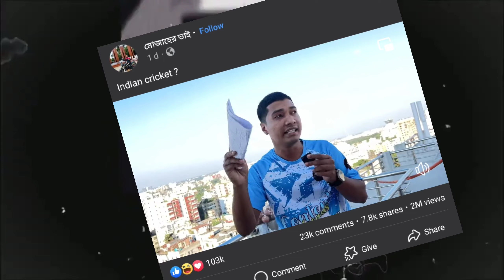কেনো এতো হেট ভাই😡?- REPLAY😈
বিশেষ বিজ্ঞপ্তি-
ভিডিওটি সব বাললাদেশিদের জন্য নয়, শুধুমাত্র ভারত হেটার্সদের নিদৃষ্ট করে বানানো।🥰 @Toaster377
india vs bangladesh dream11 team
India vs bangladesh fan
ray william johnson
insult comedy
Roasting video
amusing rii new video
Bengali roast video new
comedy central
pete davidson
Comedy roast video
Roasting bangladeshi fan
toaster8
mc stan insaan song
chapri mc stan
Chapri roast
bong guy gorom khobor chorom khobor
cinebap roasting video new